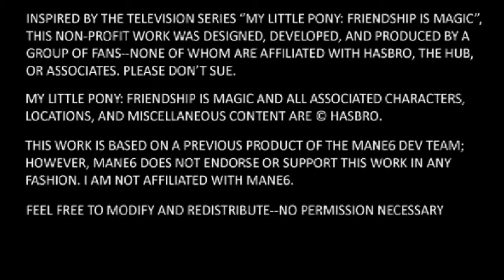My Little Pony Fighting Is Magic Trailer Feito por Fã